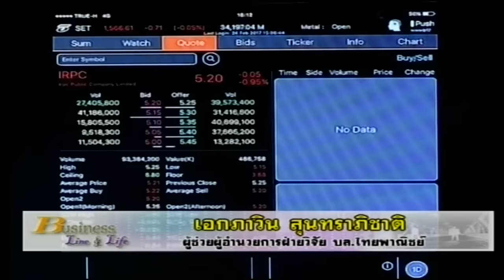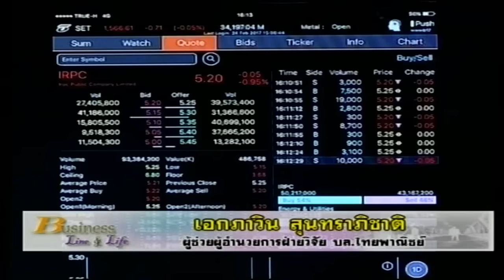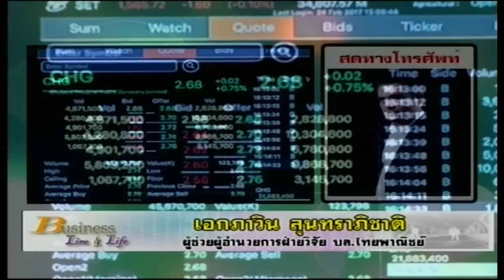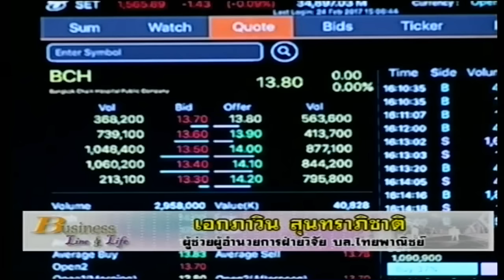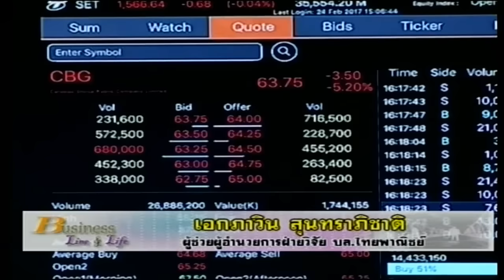เอกภาวิน สุนทราภิชาติ 24-2-60 On Business Line & Life